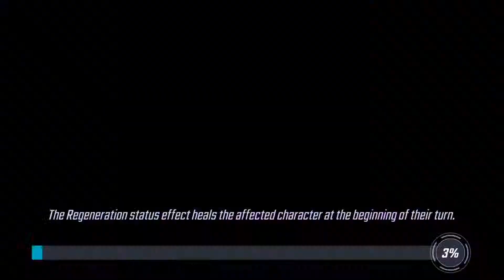Marvel Strike Force - Block Party Tier 7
Block party tier 7 baby!